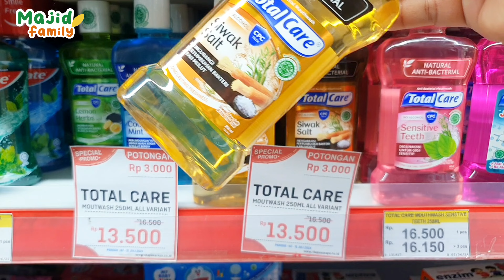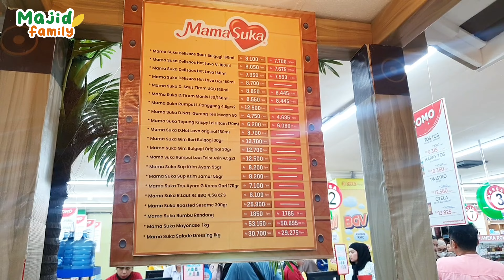Belanja Bulanan Juli 2024